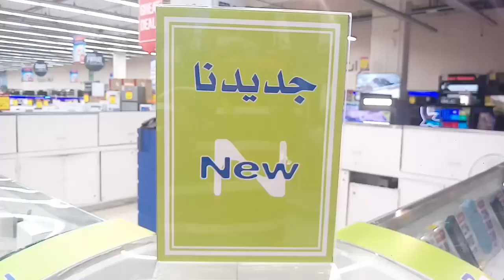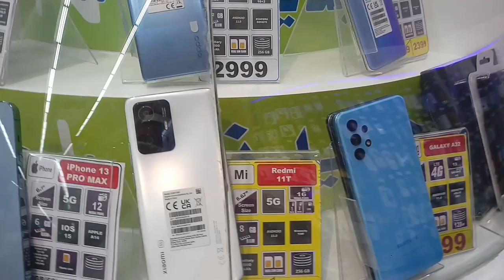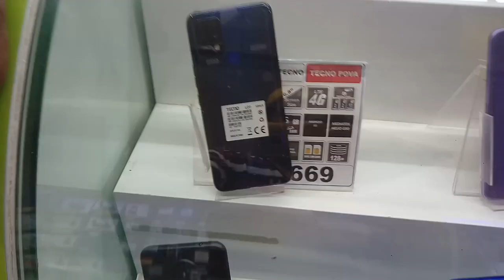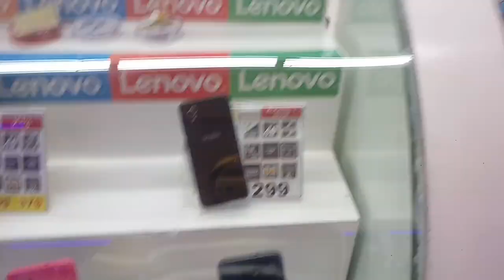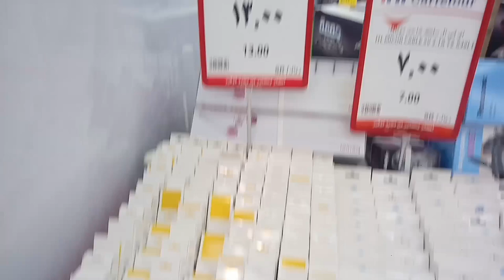Carrefour Market All Samsung iPhone and Huawei Nova 9 and Honor 50 Mobile Offer price,